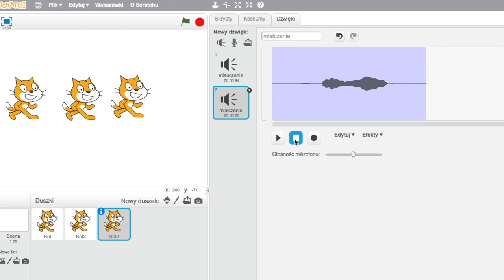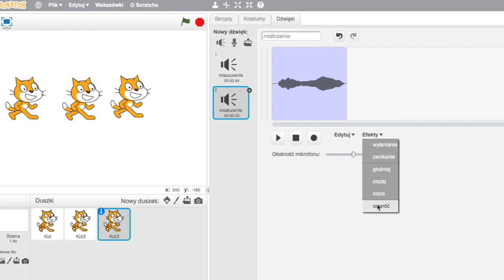Opcje powiedz, dodawanie i nagrywanie dźwięków